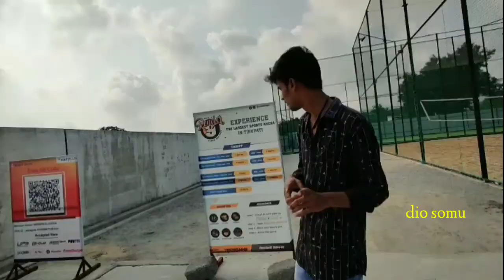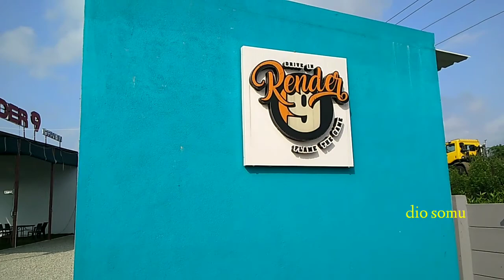మన తిరుపతిలో మంచి Start up || Render 9 drive In || New start up in Tirupati || dio somu